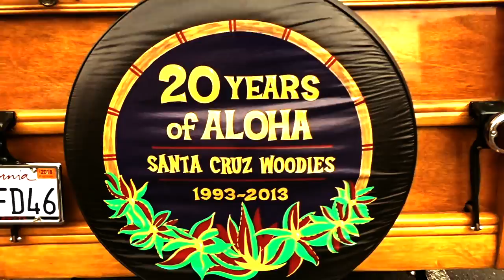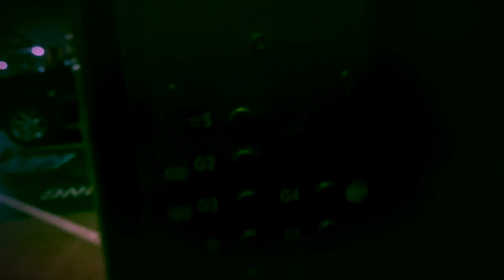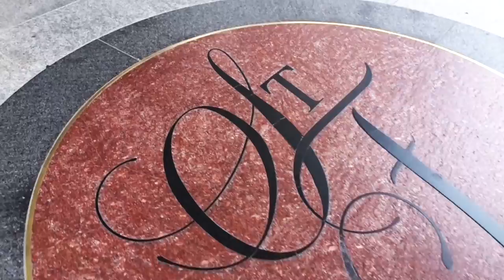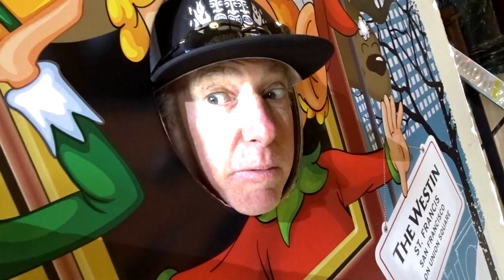WHITE CHRISTMAS ICE SKATING DISASTER! - FIREBALL MALIBU VLOG 726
WHITE CHRISTMAS ICE SKATING DISASTER! - FIREBALL MALIBU VLOG 726 - Kathie goes Ice Skating in San Francisco... goes belly up!